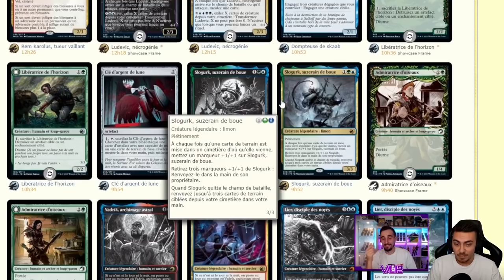BEST OF #52 : Val mange son micro et PL devient Tibo Inshape !